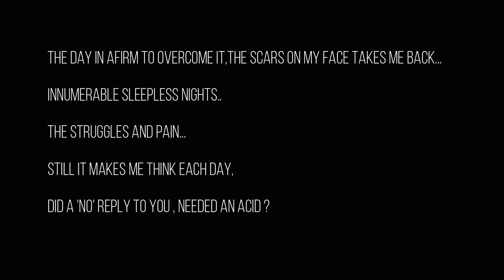ACID | ACTION VIDEO | SHADAB AND NAZIR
This video is not commercial use. Just to spread a message, stop acid atack.

Thnks for watching This video if you like this video .

Directed by :- SHADAB ANSARI , NAZIR KHAN

Edit by :- SHADAB ANSARI

Cast:-

Cast :
Mannat Sharma
Mateen Khan
Harun Hashmi
Sonu Khan
Vishesh Chaudhary
Vishal Chaudhary
Arshlan Ahmad
Aman Khan
Suman Prajapati
Preeti Rajput
Faran Faruki